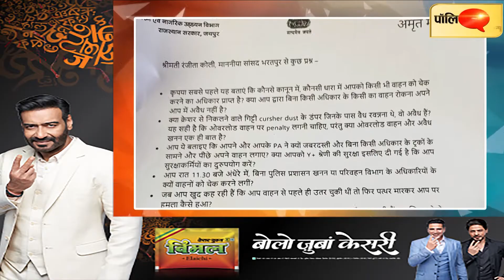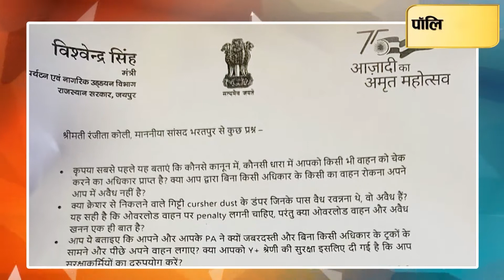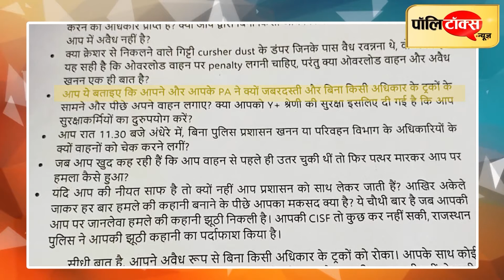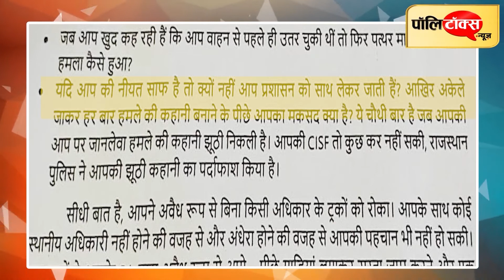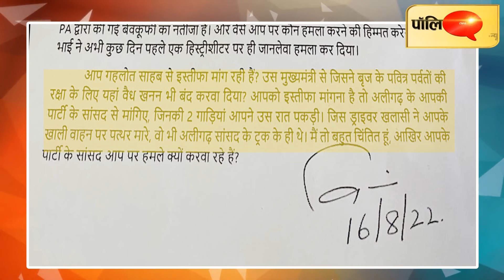रंजीता कोली पर बीजेपी सांसद ने ही करवाया हमला, विश्वेन्द्र सिंह ने किया खुलासा, लिखकर पूछे तीखे सवाल